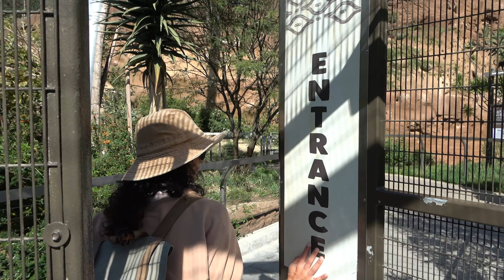A Day At San Diego Zoo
Last year Nicole and I visited the San Diego Zoo in Balboa Park for the first time. We went the day before Halloween so we were able to stay after dark. We were so impressed. It's such a massive zoo! We spent the whole day there and still didn't get a chance to see everything.